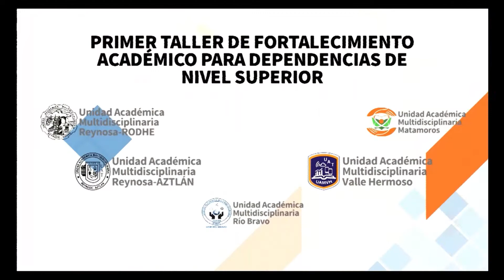TVUAT | NOTICIAS: Ecos 2do Informe Rectoral Ing. José Andrés Suárez Fernández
Fortalecimiento Académico